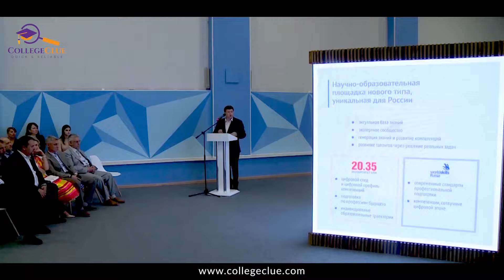Yaroslav the wise Novgorod State Medical University, Russia | CollegeClue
Are you an Indian student looking to study MBBS abroad? Look no further than Novgorod State University, located in Veliky Novgorod, Russia. Established in 1993, this government medical college is a leading institution that offers a degree in MBBS. In this video, we'll dive into the world-class facilities and infrastructure that the university offers, providing detailed information about the campus, classes, and more. And if you're looking for guidance on studying abroad, Collegeclue is an Indian MBBS abroad consultancy that can help. We specialize in finding the best medical colleges for Indian students and would be happy to answer any questions you have about Novgorod State University or other options abroad. So sit back, relax, and let's explore this exciting opportunity together.